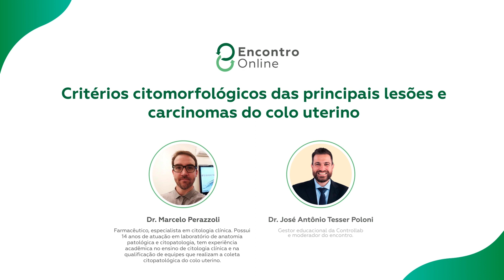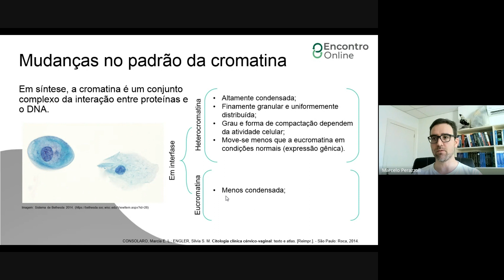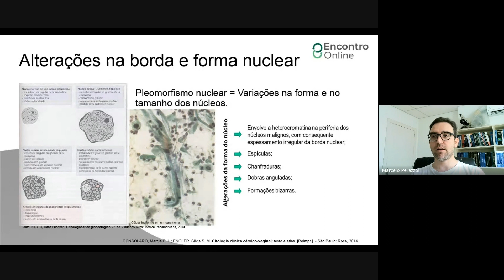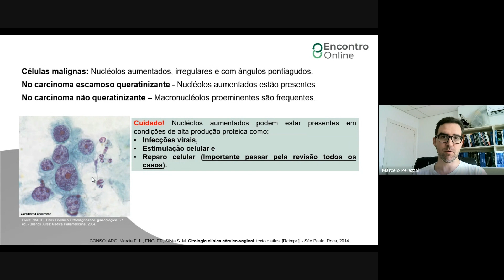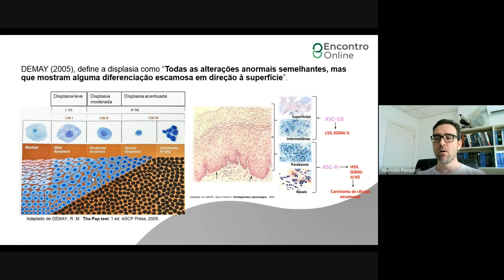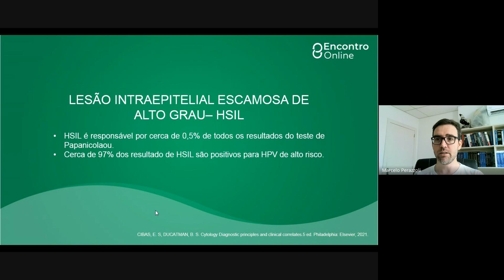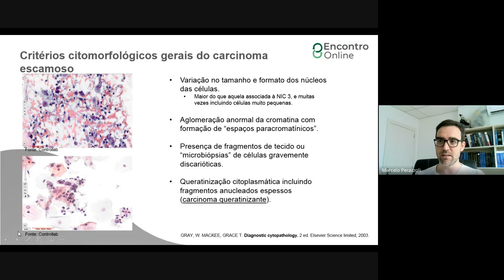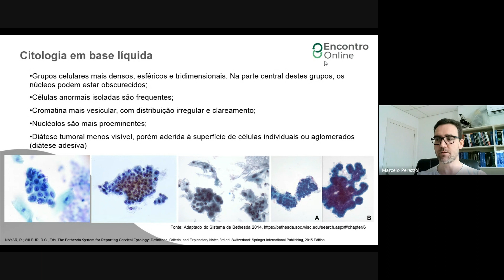Critérios citomorfológicos das principais lesões e carcinomas do colo uterino